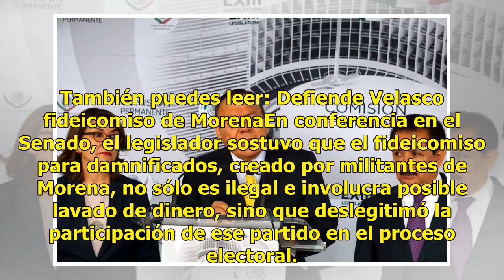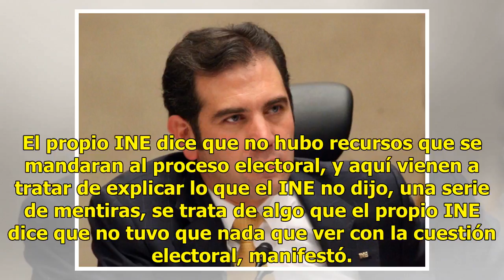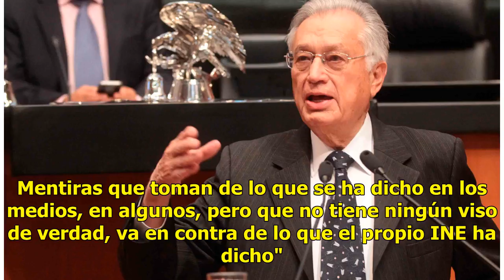¿Morena buscó comprar votos con fideicomiso?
México.- "El partido Morena buscó comprar votos y conciencias previo a las elecciones del 1 de julio, con el reparto de dinero a damnificados de los sismos del año pasado, afirmó el diputado federal del PRD", Jesús Zambrano. También puedes leer: Defiende Velasco fideicomiso de MorenaEn conferencia e...